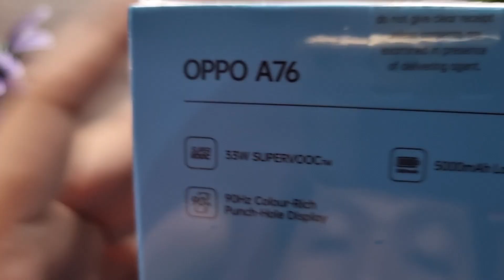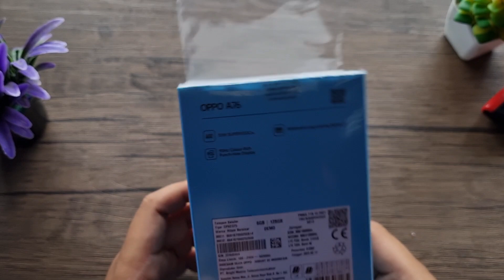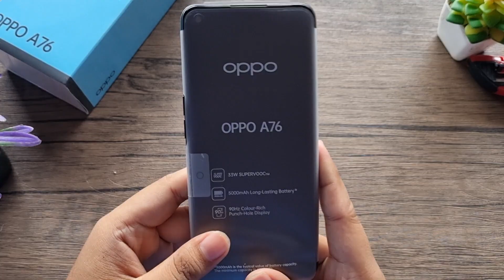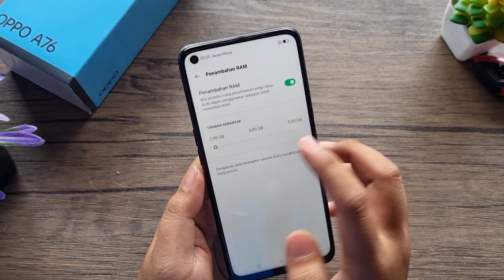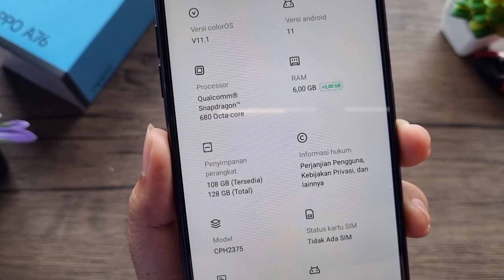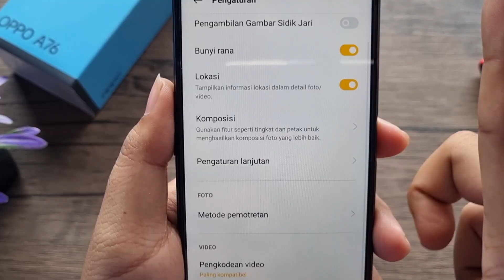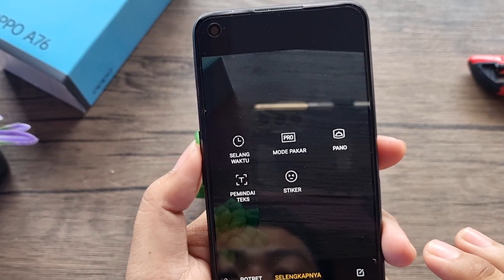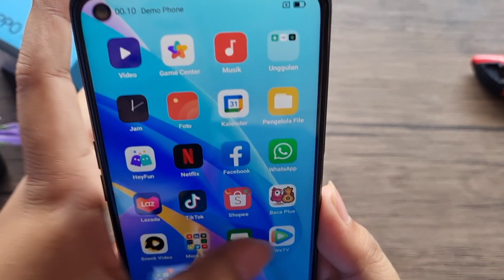UNBOXING OPPO A76 | Mirip Reno 7 5G‼️😉👍👍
Tipe terbaru dari OPPO, yaitu OPPO A76, dengan desain keren mirip flagship OPPO Reno 7 5G yang akan launching, penasaran bagaimana modelnya, silahkan tonton videonya sampai selesai. Jika sobat berminat, kunjungi link pembelian dibawah ini.

Link Pembelian:
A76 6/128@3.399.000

BJ-Cell
Jl. Suha No.214 Majalengka - Jawa Barat
Download App Toko BJ-Cell di Playstore

Spesifikasi Produk:
- Layar 6,56" HD Plus IPS 90Hz
- Storage hingga 256GB
- Face Unlock & Side Fingerprint
- Fast Charging 33W Flash Charge
- Garansi Resmi Oppo